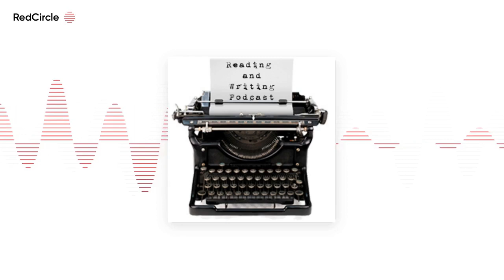"Wear them down and don't keep score" James Lee Burke on getting rejected 111 times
You can listen to the Reading and Writing Podcast on all major platforms.